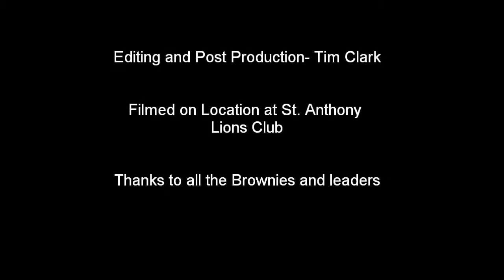Sophia brownie enrollment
This is a video showing Sophia getting enrolled as a new Brownie. I did tell her she tasted like chocolate now but she did not get the joke.